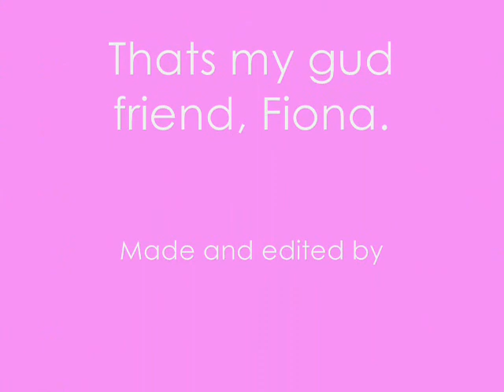Fiona Allan's First video montage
A video of me,made by a mate with me singing cabaret, more to come. THANK YOU SO MUCH FRAN!!!